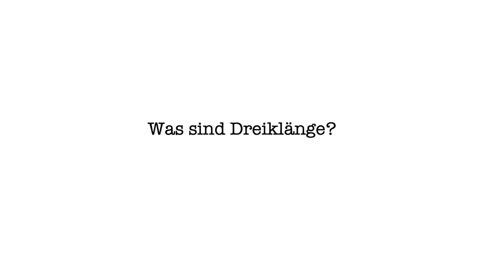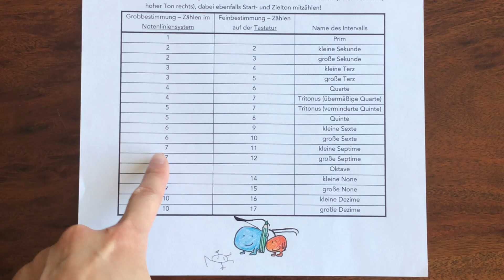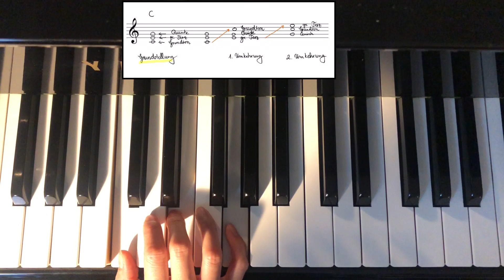Tutorial: Dreiklänge und ihre Umkehrungen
Wie funktionieren Dreiklänge und was sind diese Umkehrungen? Das erfahrt in diesem Video!

Falls Ihr nicht mehr wisst, wie das mit dem Bestimmen der Intervalle ging, kommt Ihr hier zum passenden Video